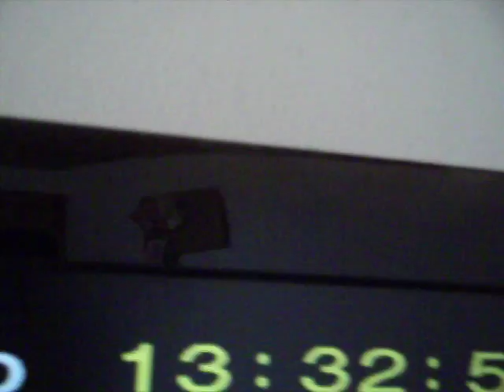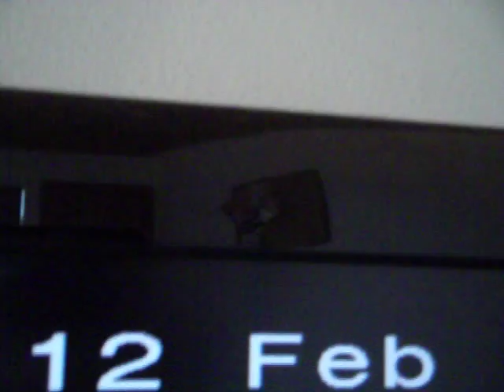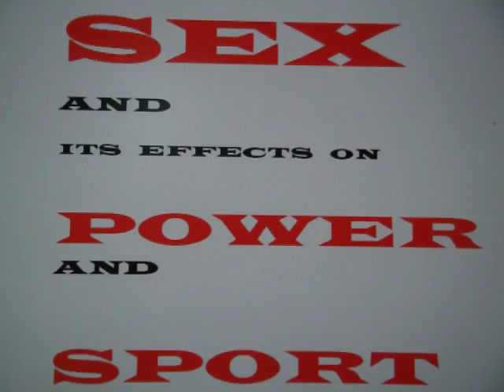SEX SPORT POWER KRAFT AKO TIPPS TEIL 13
SEX MACHT SCHWACH ZUMINDEST ZUVIEL DAVON